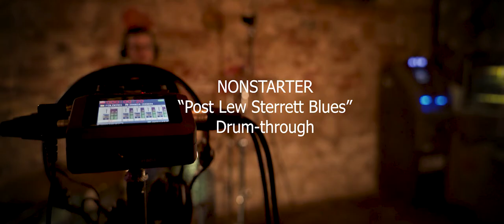Nonstarter - Post Lew Sterrett Blues (DrumThru)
Director Name: Shaun Michael Colon

About the Video: Shot in Dallas, TX.

Band: Nonstarter
Song Title: Post Lew Sterrett Blues
Lyrics by: Antone “Old Dirty Major” Enger
Recorded at Dang!Studios (Irving,TX)
Mixed by Scott Halquist (Ten Foot Pole, DC Fallout)
Mastered at The Blasting Room by Jason Livermore.
Label: Dang!Records

Drum Video:
Directed/Cut by Shaun Michael Colón
Shot by Joel Herrera/Shaun Michael Colón
Produced by [open-ended] films